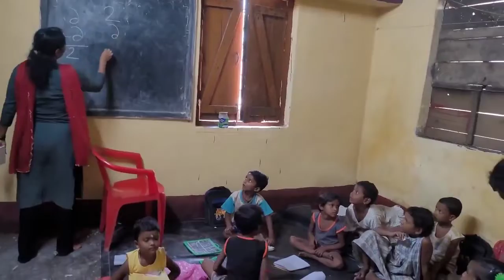SATYAJIT ROY ALTERNATIVE SCHOOL | Durgapur | West Bengal | Mission 360 Degree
বিকল্প পাঠশালা ✊
A small clip from the classroom of Satyajit Ray Alternative School at Durgapur, West Bengal. This is a part of Mission 360 Degree initiative by CPIM WEST BENGAL